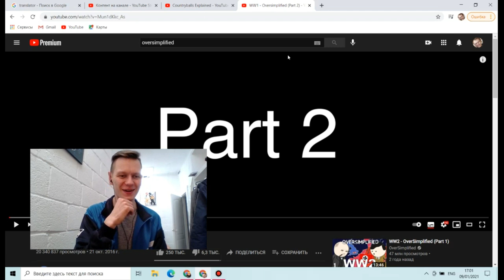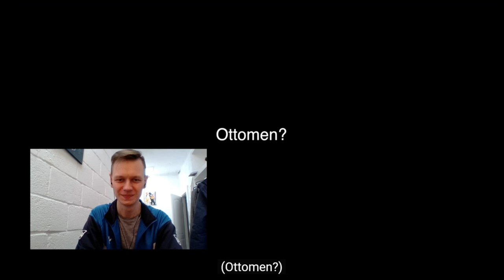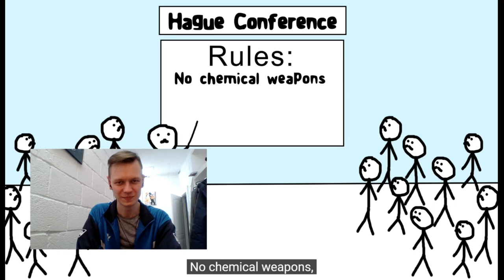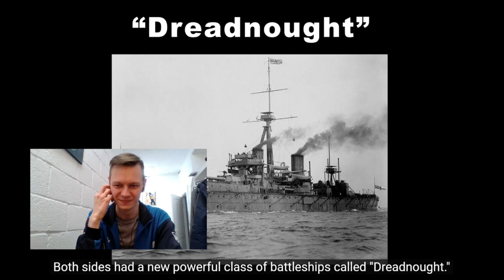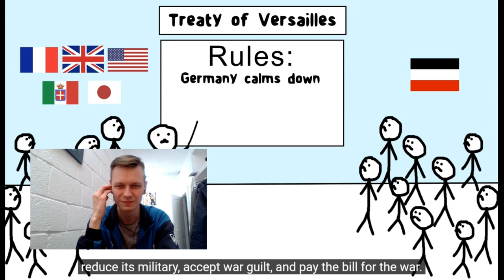Russian Guy Reacts to WW1 - Oversimplified (Part 2) !!!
Hi !!! My name is Aleks! Here I'm watching video  WW1 - Oversimplified (Part 2) !!!

And also I will be glad if you a like this video.